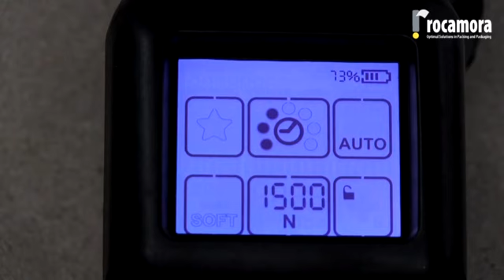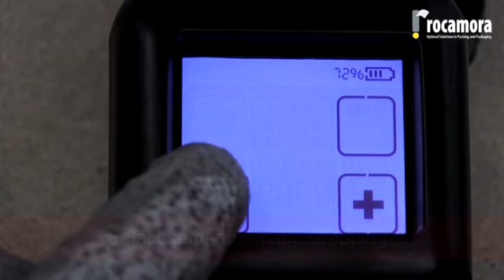Flejadora BXT3 - Maquinaria y embalajes Rocamora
Las herramientas de flejado BXT NG de última generación para flejes de polipropileno y PET de 9-19 mm tienen una serie de innovaciones mundiales revolucionarias en las herramientas de flejado manual. El BXT3 está diseñado para resistir los rigores cotidianos del uso industrial durante muchos años. Las nuevas características incluyen Fácil de usar – Herramienta digital HMI Controles de panel táctil con nuevas características para el uso simple del operador y necesidades de capacitación reducidas.

Proceso seguro de empaquetado – Configuraciones de ciclo favoritas para la repetibilidad del proceso – ¡una primicia mundial! la carga indicada en la pantalla: ¡una primicia mundial en una herramienta manual! Productos sensibles fáciles de empaquetar: control de la velocidad de tensión de la correa con un solo dedo mediante presión con los dedos, tan fácil de colocar, protección de carga, etc. Ligero: el equilibrio perfecto para la herramienta facilita el uso en todas las aplicaciones, vertical y horizontalmente, sin problemas de fatiga del operador.

Herramienta y piezas de alta calidad probadas en la industria: fabricadas en Suiza para brindar confiabilidad, durabilidad y el menor costo de propiedad durante toda la vida útil de la herramienta. La carcasa de herramienta resistente a los golpes de alta resistencia garantiza la longevidad y también proporciona la máxima protección para la batería.